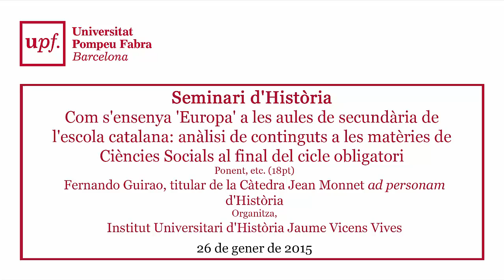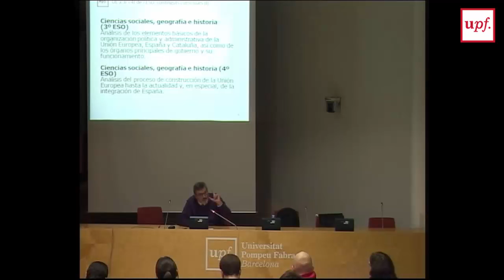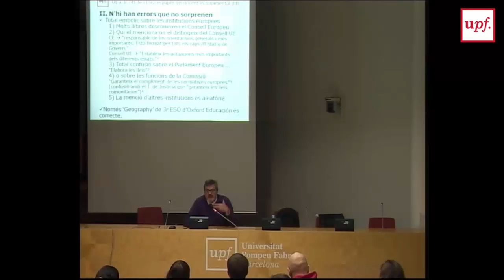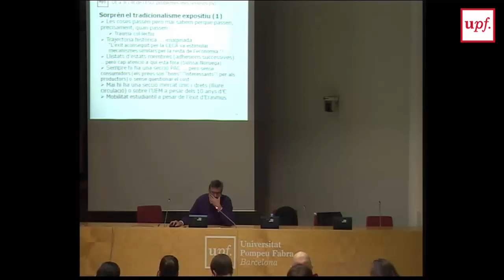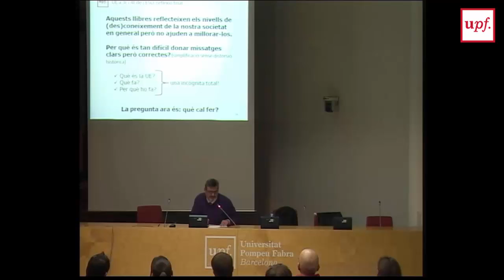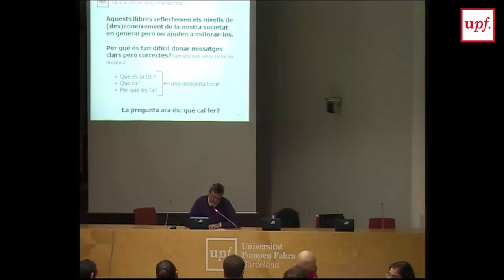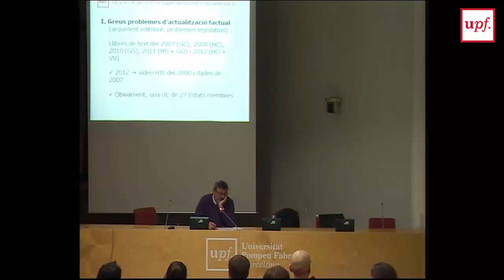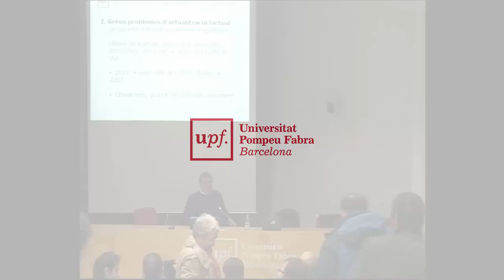Seminari d'Història: Com s'ensenya 'Europa' a les aules de secundària de l'escola catalana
Seminari d'Història

Com s'ensenya 'Europa' a les aules de secundària de l'escola catalana: anàlisi de continguts a les matèries de Ciències Socials al final del cicle obligatori.
Ponent:
Fernando Guirao
Titular de la Càtedra Jean Monnet ad personam d'Història
Organitza:
Institut Universitari d'Història Jaume Vicens Vives
26 de gener de 2015